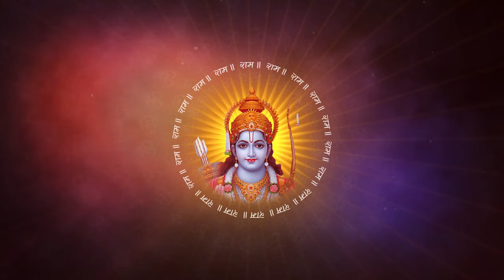Raghupati Raghav Raja Ram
Soulful Melody produced by Team NIEL. Raghupati Raghav Raja Ram is sung in the most beautiful way.